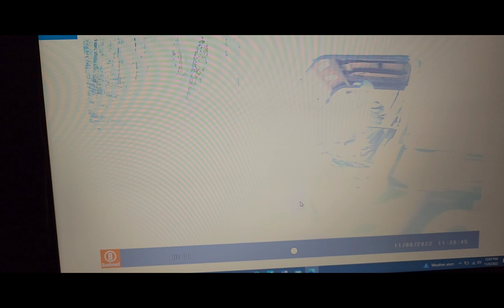Trying to find some squirrels!! But we found a deer and turtle 🐢 🦌